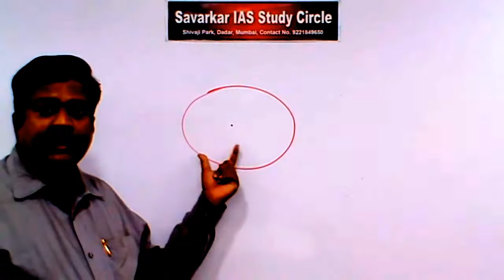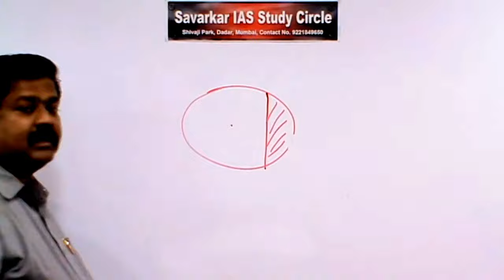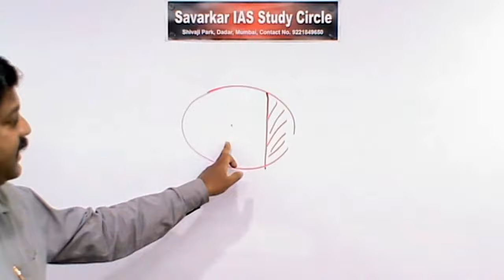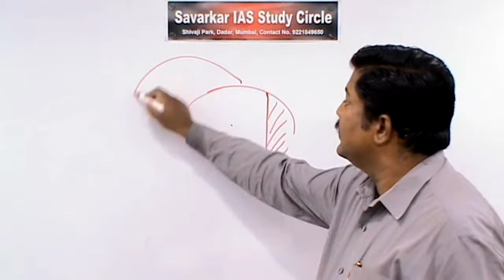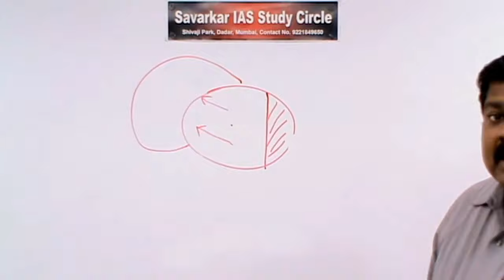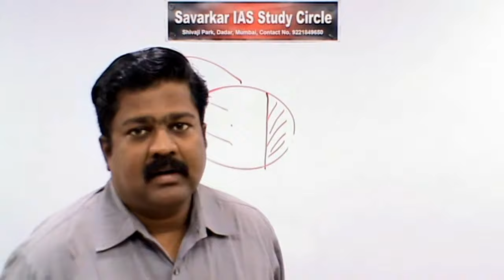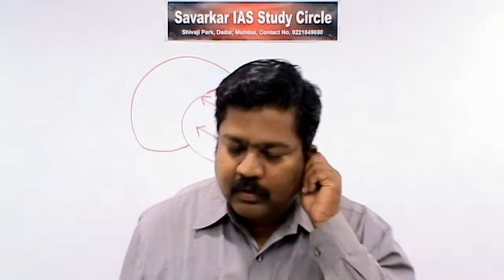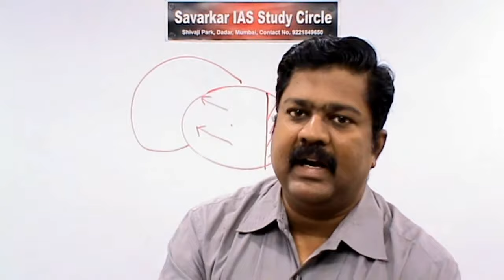इतिहास : इंग्रजांची भारतात साम्राज्य स्थापना : भाग २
UPSC Civil services exam preparation This free lecture is useful for those graduate or undergraduate students who are preparing for UPSC exams on-line or with free education via virtual classes. Here in this lecture discussed About UPSC This lecture is delivered by Prof. Mahesh Kulkarni who is in-charge of Savarkar IAS Study circle, Shivaji Park, Dadar west , Mumbai 400 028.